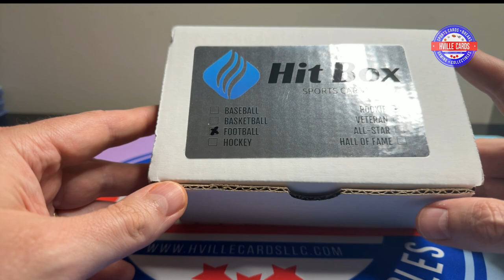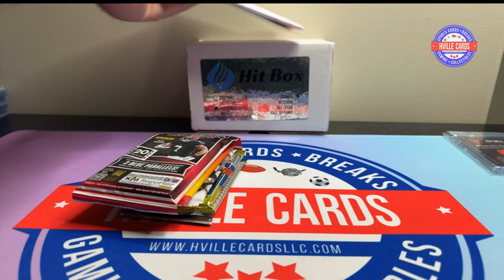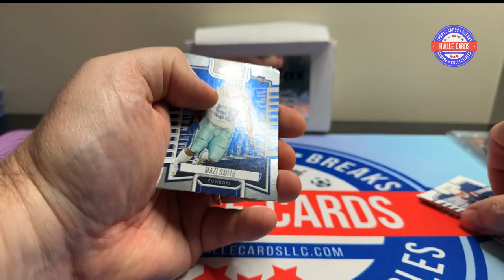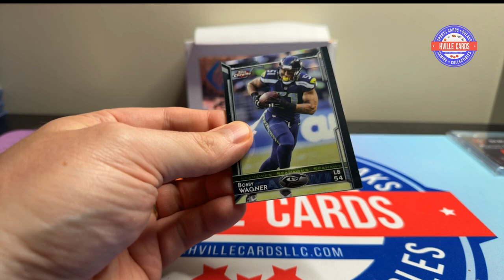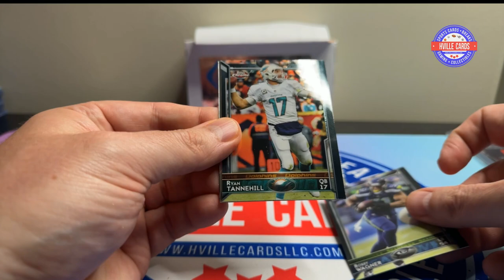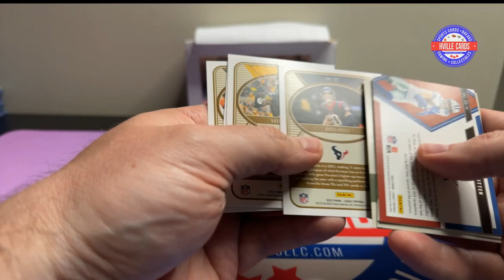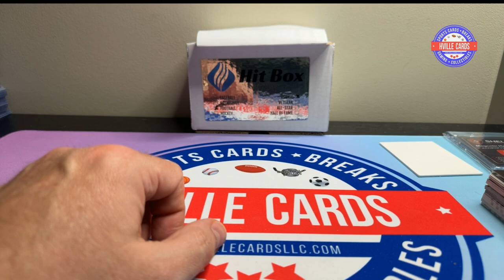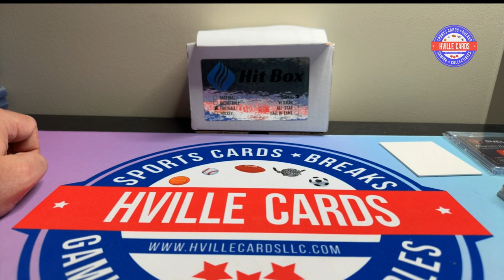June Hitbox Review - New Subscription!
Opening up the June Rookie Football Hit Box.